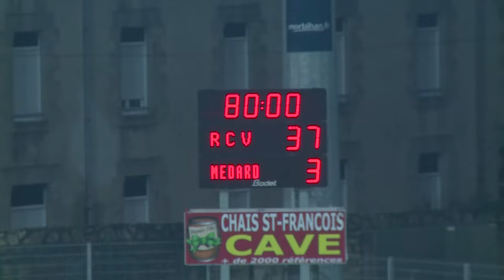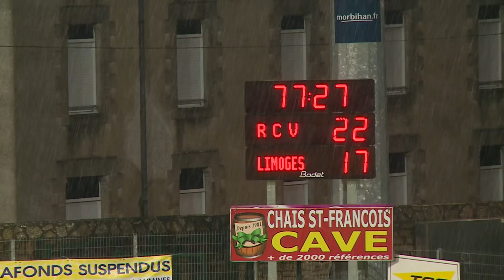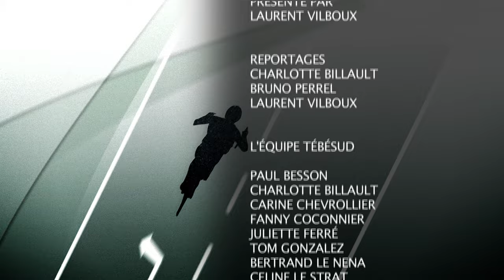RC Vannes : une saison historique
Invaincu à domicile, et ce depuis deux saisons, le RC Vannes a fini premier de sa poule et 2e meilleure équipe de fédérale 1 avant de disputer sa demi-finale d’accession face à Massy. Victorieux au bout de l'effort les Vannetais ont décoché leur montée en Pro D2 : une première pour un club de rugby breton. Retour sur cette belle aventure.

(compilation des reportages réalisés par la rédaction des sports de TébéSud)